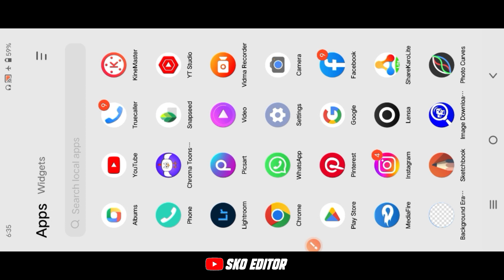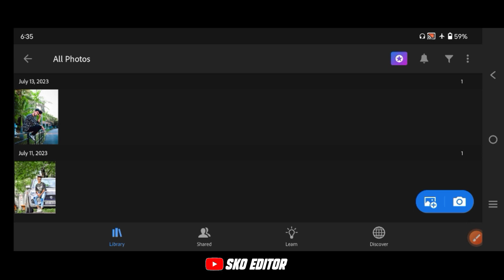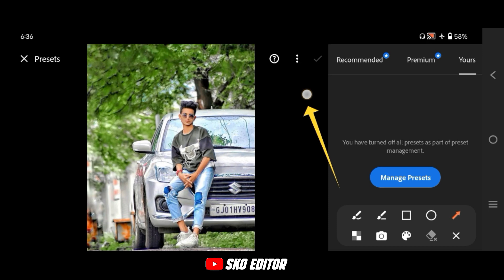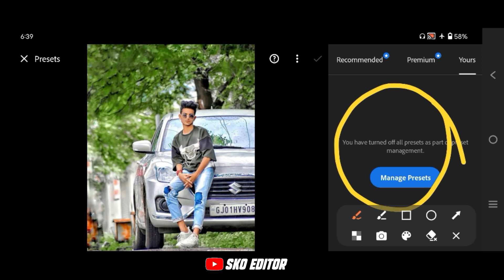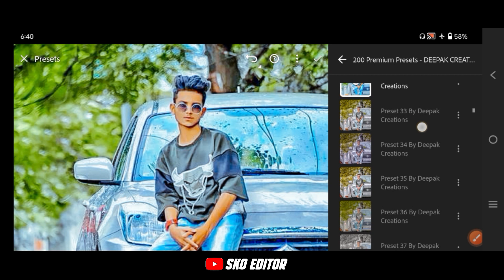Top 300+ Xmp Presets (All In One ) Adobe Lightroom Presets | 2023 Best Lightroom xmp presets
2023 Best Lightroom xmp presets

Sk0 Editor
sk0 editor

1. Photo editing PicsArt
2. PicsArt Tutorial
3. PicsArt photo editing
4. Lightroom photo editing
5. Autodesk photo editing
6. Snapseed photo editing
7. Editing Tutorial
8. Photo editing
9. photo editing
10. snapseed photo editing
11. editing
12. snapseed editing
13. picsart photo editing
14. skin smooth photo editing
15. photo editing app
16. photo editing apps
17. best photo editing
18. lightroom photo editing
19. photo
20. photo edit
21. new photo editing
22. picsart editing
23. online photo editing
24. photo editing online
25. oil pant photo editing

Autodesk Sketchbook HDR face smooth photo editing kaise karen
Photo editing
Autodesk Sketchbook Lightroom
Lightroom App colour change
Lightroom face smooth Photo Editing
photo editing video Snapseed background change
2023 HDR face smooth Photo Editing
lightroom ke photo editing kaise karen
Snapseed se photo editing kaise karen
picsart application se photo editing kaise karen
autodex face smooth
master photo HD face smooth editing

Install the app to follow my photos and videos.

❌❌❌🚫 WARNING 🚫❌❌❌ Fake

🙏🙏 Thanks🙏🙏{Sk0_editor}